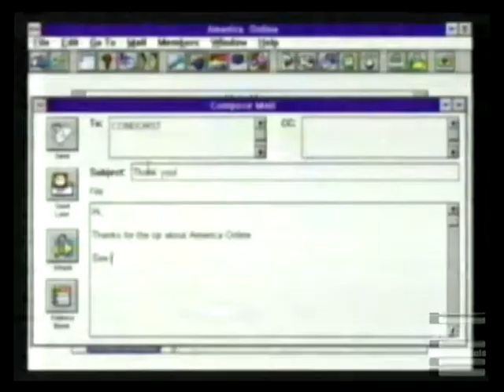America OnLine Commercial 1995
Why?  I've got a computer!